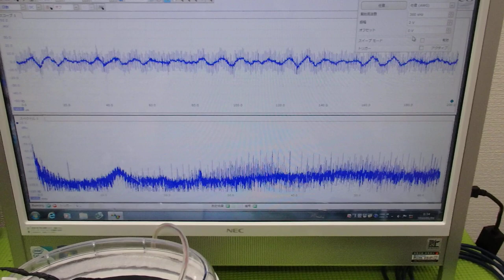非線形振動現象をコントロールする超音波技術 ultrasonic-labo